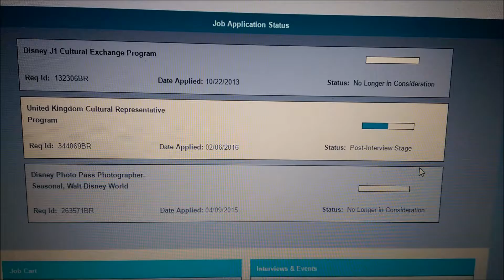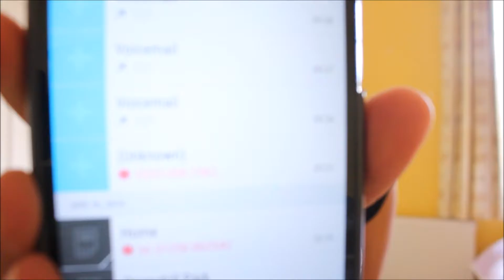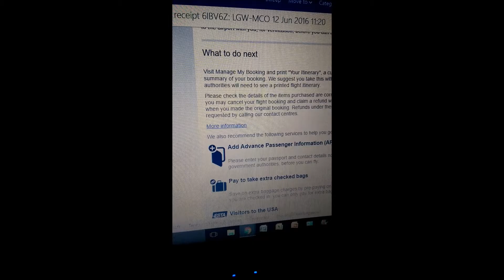Sara's CRP 2016/17 Interview to Acceptance Vlog 1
Sara's CRP 2016/17 Interview to Acceptance